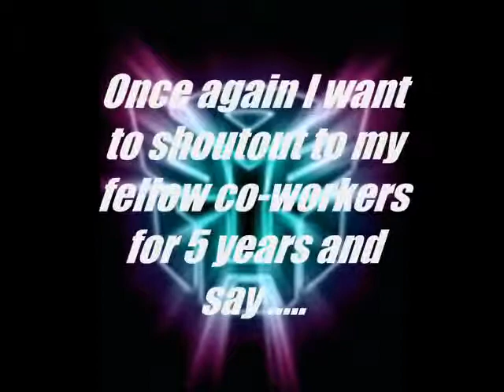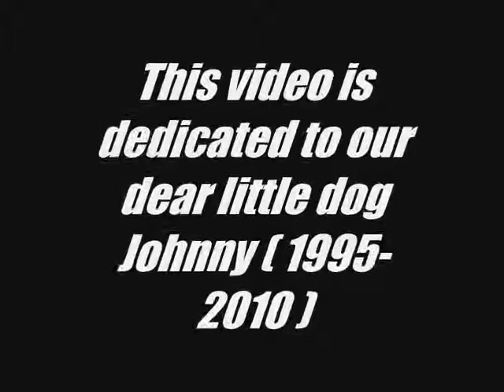New V-log #8 : the end of a heartbreaking summer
On this very sad V-log , I'll be discussing what happend in the last 2 weeks and why I was so busy outside of youtube !